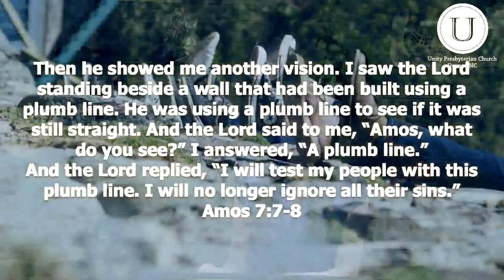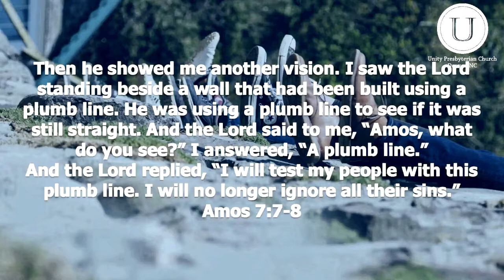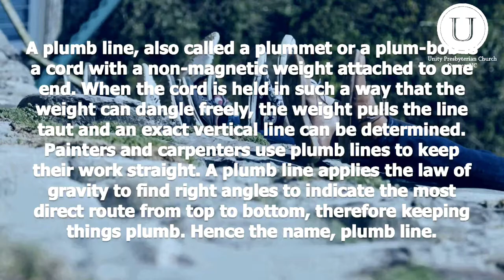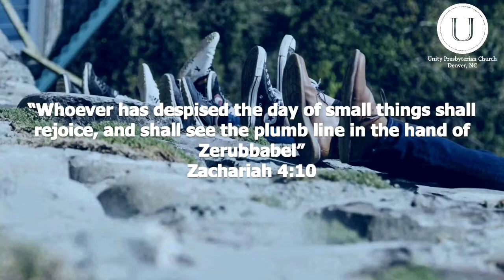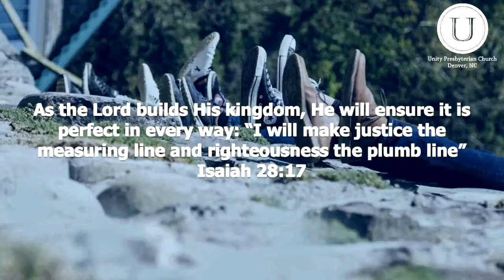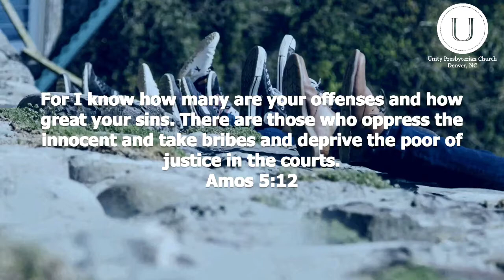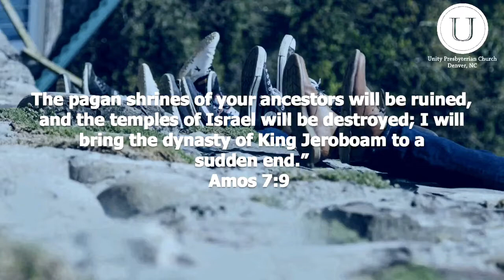The Plumb Line